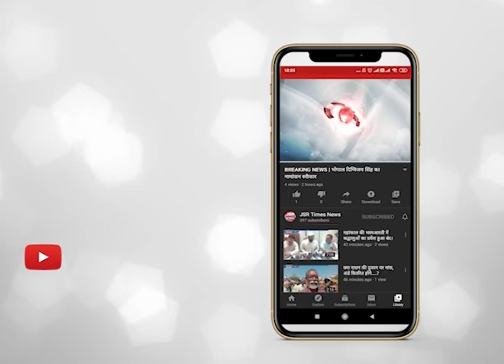SUPER 7 | 20-03-2020 |MP POLITICS | NIRBHAYA | CORONAVIRUS | JANTA CURFEW | KARTIK ARYAN